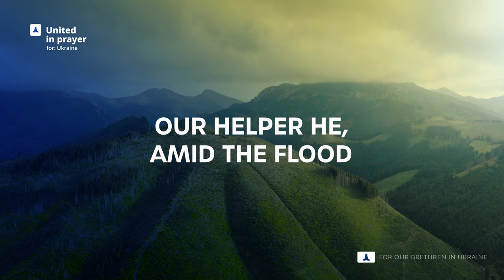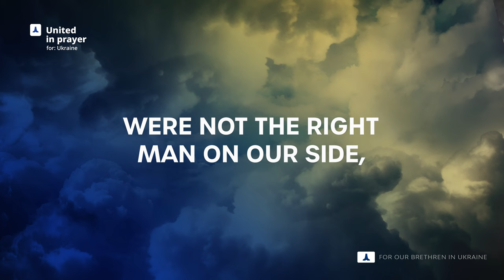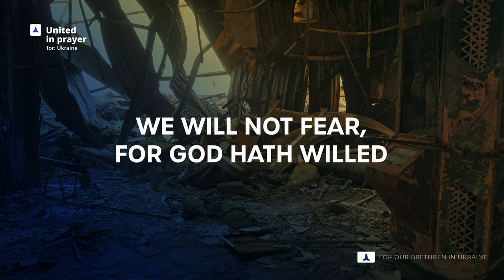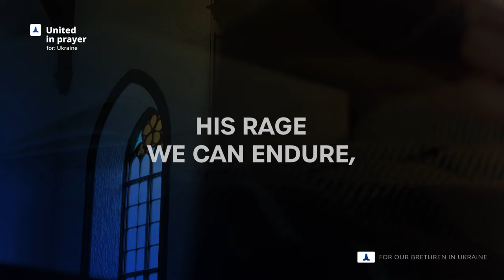A Mighty Fortress - United in Prayer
Join us this Sabbath, May 18, for a special Sabbath of prayer on behalf of our brethren in Ukraine.